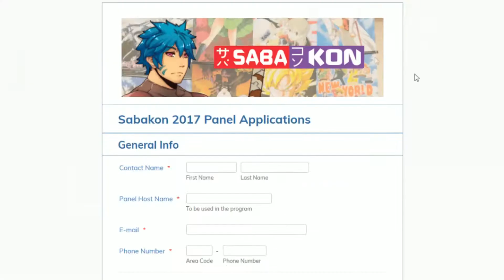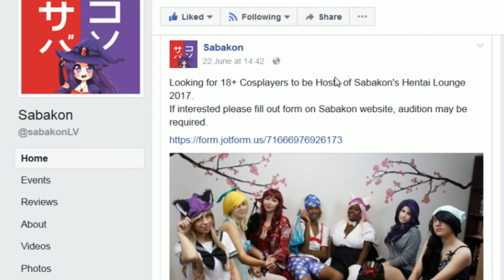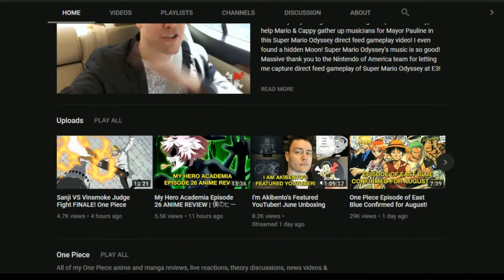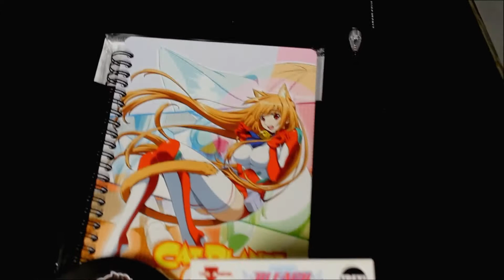Sabakon June 2017 News and Giveaway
Want some cool Sabakon news? Well you have made to the right place. We will be sharing the latest news from Sabakon directly so that you can be in the know!~ Also we are having a giveaway so that's super cool right? Watch the video to find out rules and information!~